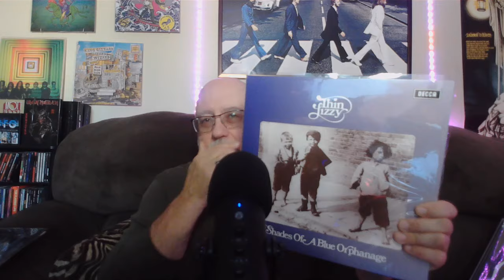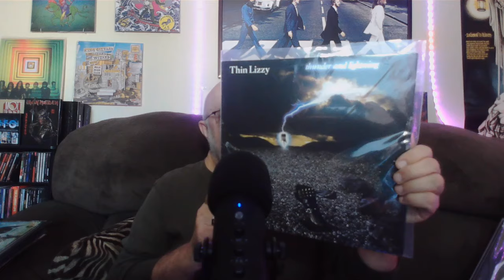Vinyl Community My Thin Lizzy Top 10 Song List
Im going to wrap up my Thin Lizzy journey with a top 10 song list.
This wasnt an easy task. There are so many tracks to choose from as well as every album they put out was excellent in their own right. Not a bad album in their discography
This band was good, and underrated . They could keep pace with any band that were out at the time, but they just never got their due, and we lost Phil Lynott way too early. But what they left us is something I will enjoy for a long time